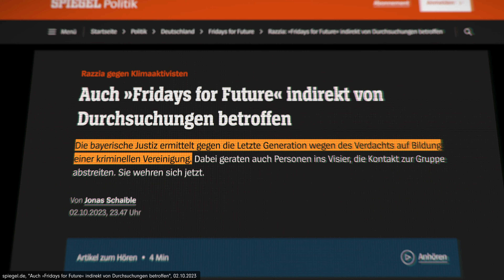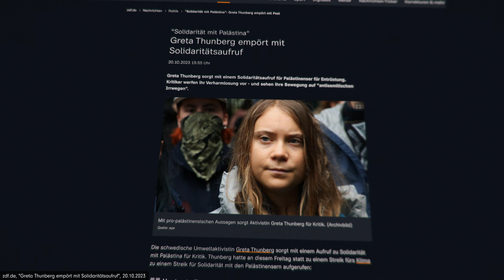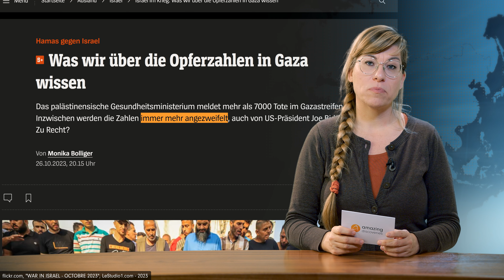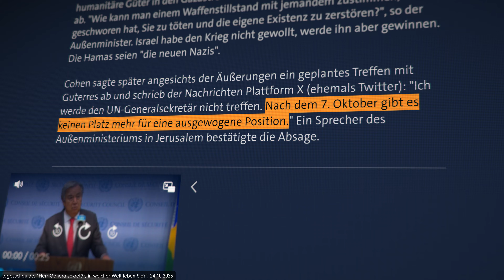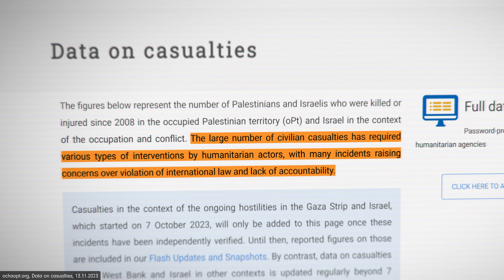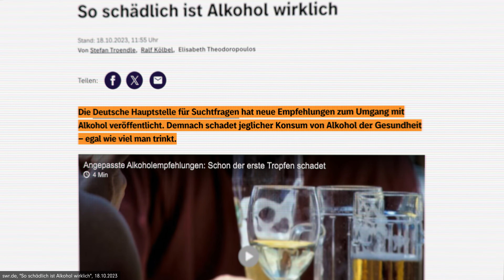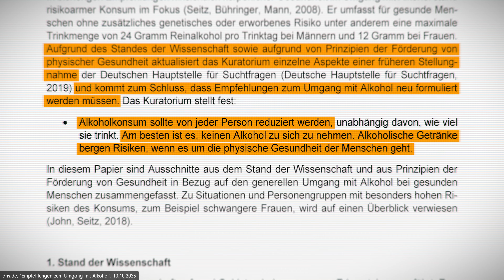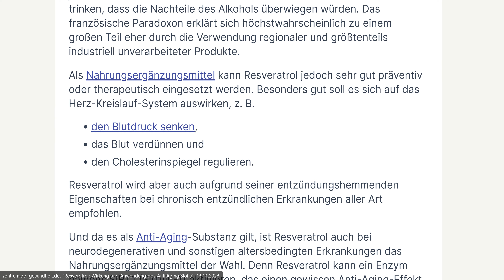News: Entscheidung und Stellungnahme gefordert, DHS: Alkoholkonsum schadet der Gesundheit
Entscheidung und Stellungnahme gefordert

Kaum zu glauben, aber wahr: Eines der Lieblingskinder der Mainstream-Medien ist bei diesen in Ungnade gefallen, ihre Ikone vom Sockel gestürzt. Es handelt sich um Fridays For Future und ihre Kronprinzessin, Greta Thunberg

DHS: Jeglicher Konsum von Alkohol schadet der Gesundheit

„Die Deutsche Hauptstelle für Suchtfragen hat neue Empfehlungen zum Umgang mit Alkohol veröffentlicht. Demnach schadet jeglicher Konsum von Alkohol der Gesundheit – egal wie viel man trinkt.“ In bisherigen Empfehlungen habe risikoarmer Konsum von Alkohol im Fokus gestanden.